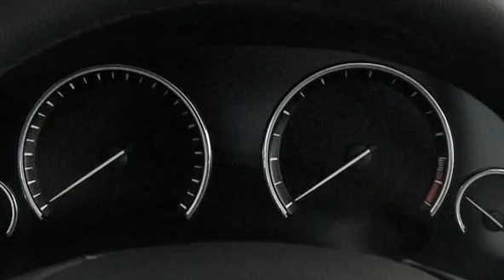BMW New 7 Series - design details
Head of Design BMW Automobiles explains some design details of the new BMW New 7 Series.